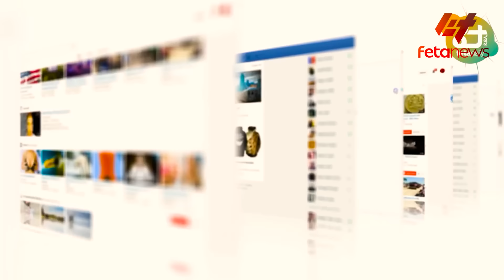Ethiopia - አቶ ሽመልስና ሙስጠፌ ስለአማራው፣ አሜሪካ ለግብጽና ኢትዮጵያ ጉድ አሰማች፣ በኦሮሚያ የቀጠለው ግድያ፣ ሙስጠፌ ስለብልጽግና ክፍፍል